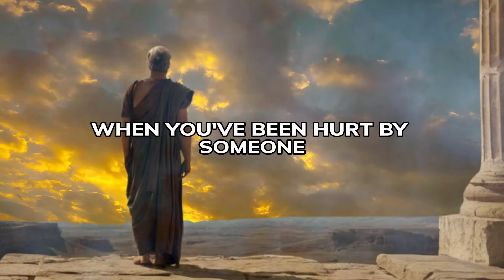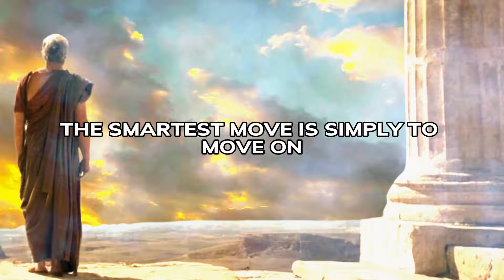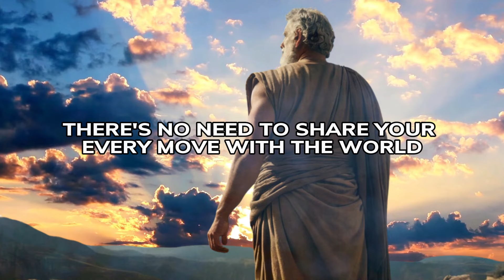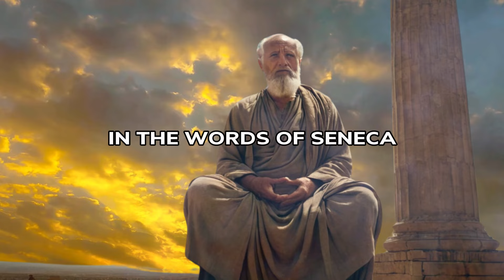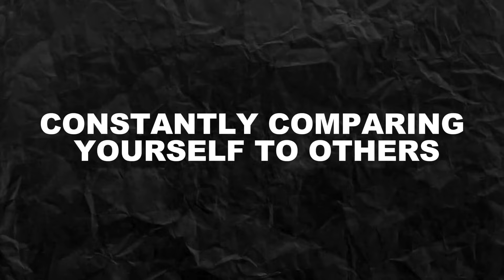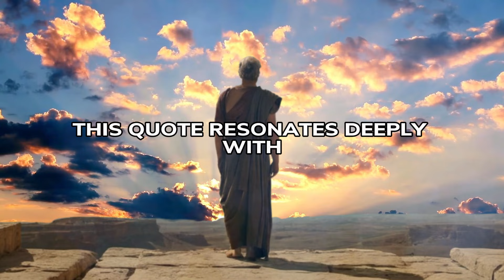11 SILENT KILLERS of SUCCESS... DELETE Them From Your LIFE! | STOICISM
11 SILENT Killer of SUCCESS... DELETE Them From Your LIFE!  STOICISM

Identify and eliminate the 11 silent killers of success with Stoicism as your guide. Discover practical strategies rooted in Stoic philosophy to cultivate resilience, discipline, and focus. Empower yourself to delete these success blockers from your life and pave the way for achievement and fulfillment!

CHAPTERS

00:00   Intro
00:45   1: Explaining yourself to those who cause you pain
02:14   2: Unnecessary goals
03:47   3: Oversharing
05:20   4: Raising your voice in front of others
07:07   5: Spreading negative opinions about others
08:33   6: Constantly comparing yourself to others
10:21   7: Mindless use of social media
11:51   8: The pursuit of external validation
13:40   9: Perfectionism
15:04   10: Holding on to unrealistic expectations
17:02   11: Gossiping

Whether you're seeking stoic motivation, inspiration, or simply curious about friendship in Stoicism, this video is for you. Let's embark on this journey together, embracing the stoic principles that lead to a life of meaning and fulfillment.